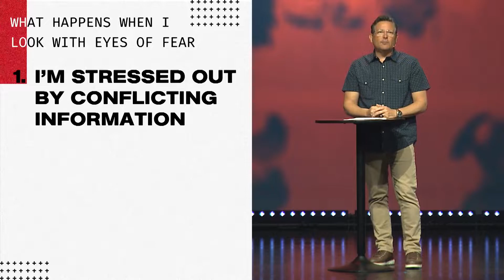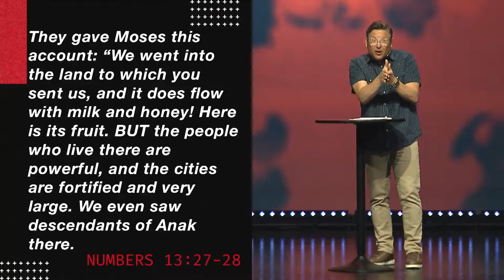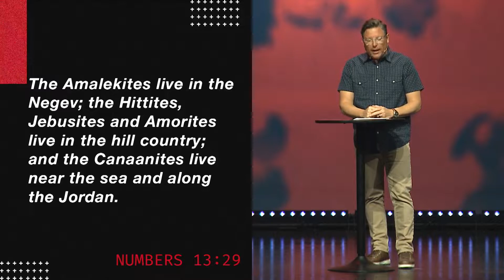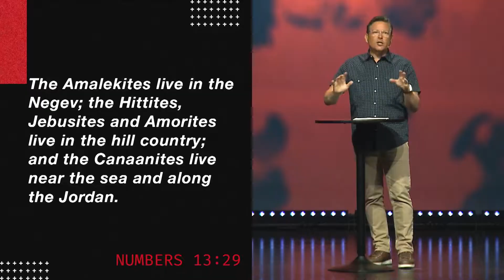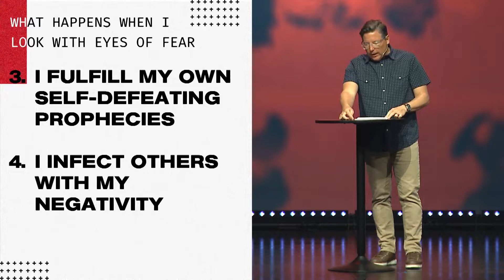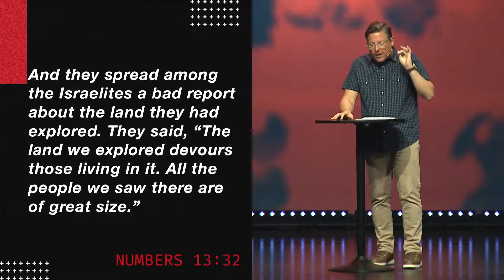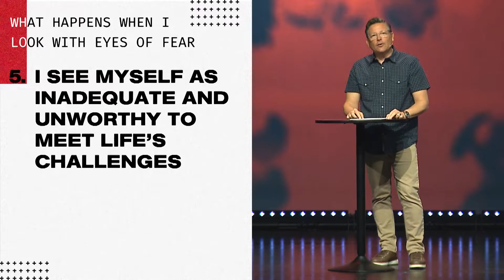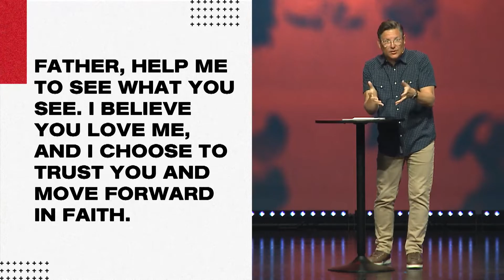The Power Of Perspective | Chad Moore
We believe that everybody matters to God. No matter who you are, what you’ve done, what's been done to you - God loves you just as you are. God has demonstrated this love by meeting us right where we are through the person of Jesus and by giving His life on the cross to pay the debt of sin that we couldn’t pay ourselves. When we couldn’t work our way to God, God worked his way to us through the person of Jesus. In light of the incredible gift, we exist to help people meet, know and follow Jesus.
We are one church that meets at multiple locations. We have campuses in Casa Grade, East Mesa, Gilbert, Queen Creek, Tempe and online.